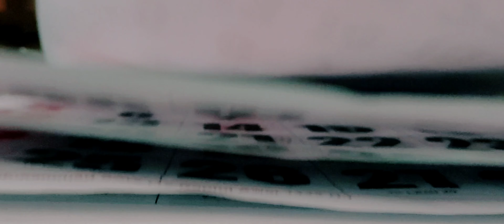Hembusan Angin Bulan Mei || Cinematic